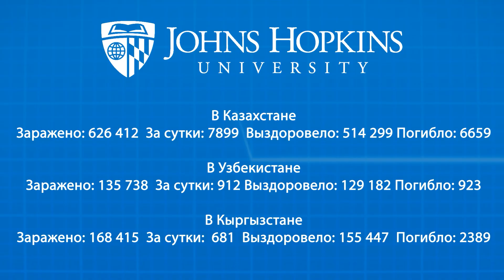Коронавирус сегодня. Статистика Россия, Казахстан, Узбекистан, Кыргызстан сегодня